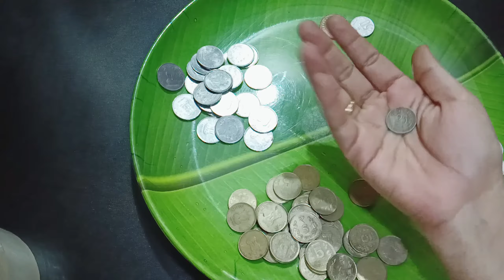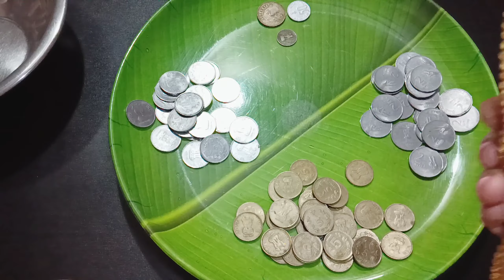How to make coins garland || దసరా ||దీపావళి || లక్ష్మీవ్రతం|| కాసుల మాల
We make this video about how to make coins garland?
coins  simple necklace
coins necklace
kasula mala